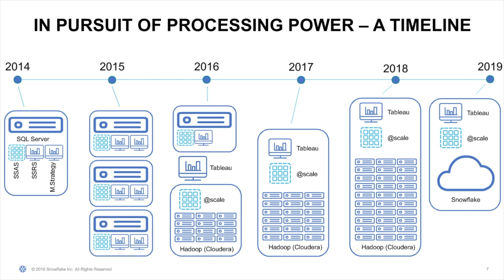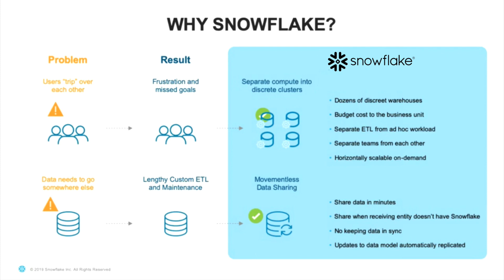Why Rakuten Chose Snowflake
Rakuten, one of the largest loyalty programs in the US, has a mission to enable its employees to derive insights from company data faster, with more security, governance, and agility, while leveraging the speed and scalability of the cloud. They needed to modernize their data architecture to alleviate business disruptions caused by the physical limitations of their on-premises Hadoop cluster. In this clip from "How Rakuten Migrated the Data of 10 Million Customers to the Cloud" Webinar, join Rakuten's VP of Analytics, Mark Stange-Tregear, as he discusses why they chose Snowflake and their migration journey.